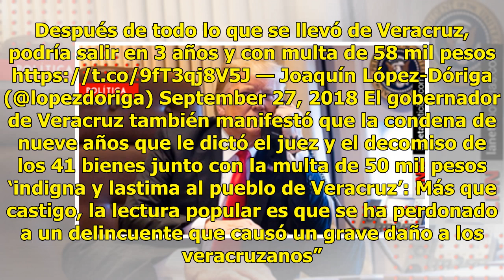Yunes pide que los bienes de Javidú pasen al estado de Veracruz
El gobernador de Veracruz, Miguel Ángel Yunes Linares, pidió que los 41 inmuebles que le decomisaron a Javier Duarte sean puestos a disposición del gobierno veracruzano. En conferencia de prensa, Yunes Linares fijó la postura formal respecto al caso de su antecesor Javier Duarte y pidió a la Procura...